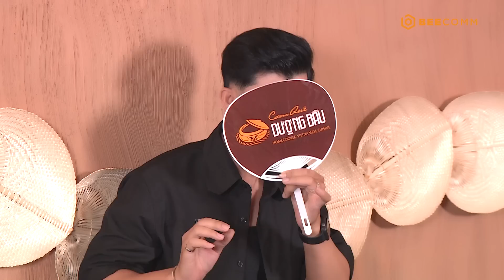Quán Ăn Hạnh Phúc 2023 | Tập 18: Hoàng Rapper ĐÒI ngồi riêng vì thấy Lê Bửu Đa THẢ THÍNH Chen Ru Lu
👨‍🍳  *Đón xem Quán Ăn Hạnh Phúc 2023 phát sóng lúc 19:00 Thứ 7 hàng tuần trên HTV7.*
📣 *Công chiếu lúc 19:30 Thứ 7 trên YouTube BEE Food - Travel bắt đầu từ ngày 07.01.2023*

🍜 QuánĂnHạnhPhúc - Hạnh phúc của một đầu bếp là được đứng bếp nấu ra những món ăn ngon và nhìn thấy nét hạnh phúc trên gương mặt những người thưởng thức món ăn mình nấu. Hạnh phúc của mọi người nói chung là được thỏa mãn bởi những món ăn ngon mà không phải lo nghĩ về vấn đề giá cả. Chương trình Quán Ăn Hạnh Phúc trở lại với một hành trình hoàn toàn mới, nơi ta có thể thấy được cả 2 điều trên cùng với những món ăn ngon lành tuyện hảo. Đặc biệt, đây sẽ là Quán Ăn Hạnh Phúc phiên bản chuyến xe lưu động, chu du đến mọi miền để gửi gắm hạnh phúc qua món ăn đến với mọi người.